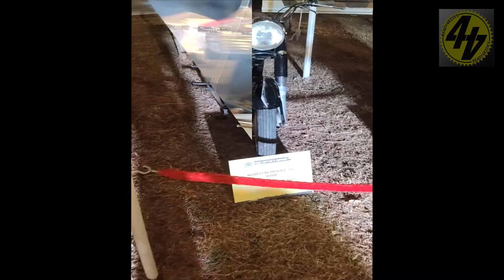Superbike in Goa, December 2019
It's all about new model  of bike & Superbike.. In Goa bike festival in December 2019